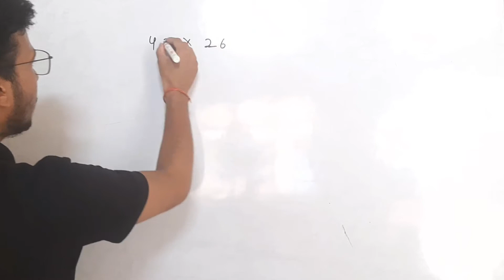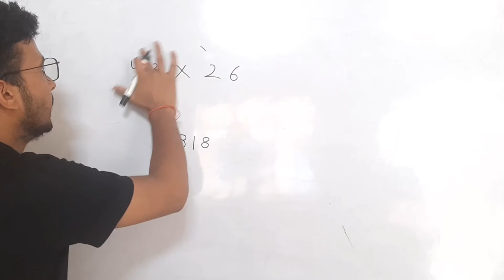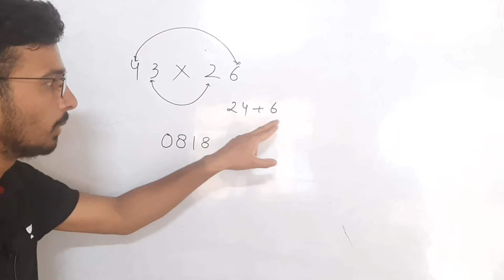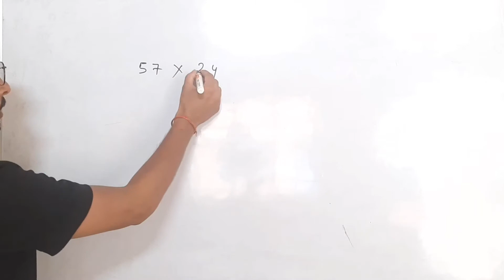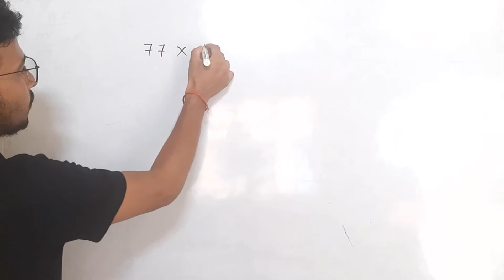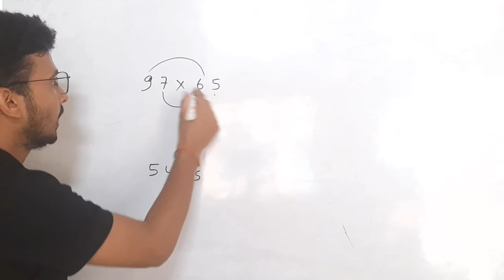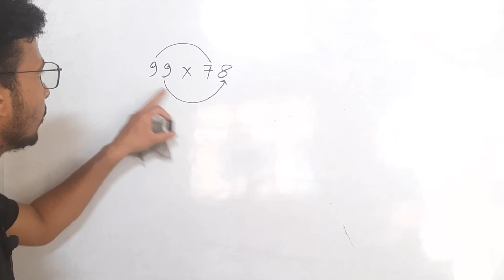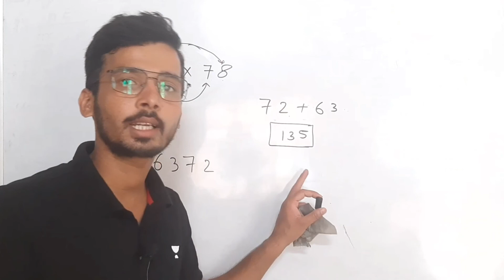Multiply Any Two Digit Number In 3 Seconds | Vedic Maths | Multiplication Fast Trick